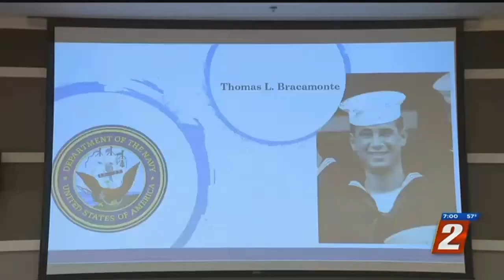Veterans Home Observes Veterans Day